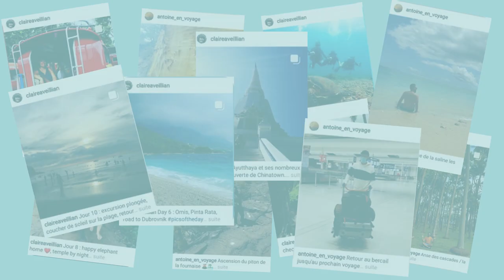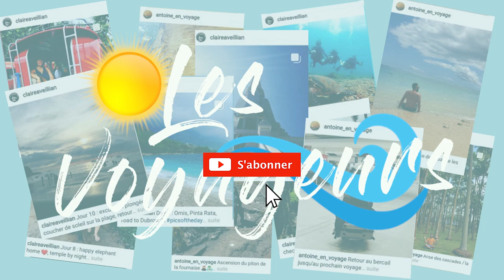MALANG: Le MONT BROMO (kawah bromo), ascension en JEEP, mer de sable et CRATERE, Vlog JAVA #13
On se retrouve aujourd'hui dans une nouvelle vidéo pour vous faire découvrir le Mont Bromo.
Nous avons pu observer le lever de soleil face au mont après un trajet de 3h en Jeep. Nous sommes par la suite redescendu dans "la mer de sable" pour ensuite grimper jusqu'en haut du cratère du mont Bromo encore fumant. Nous avons découvert des paysages uniques et tellement époustouflant. Nous espérons que cette vidéo vous donnera envie de le découvrir.

Pour information cette excursion nous à coûté 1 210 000idr (70,12€) pour 2 personnes.